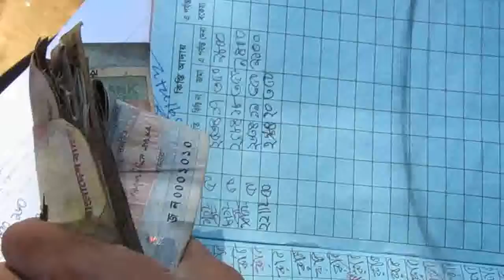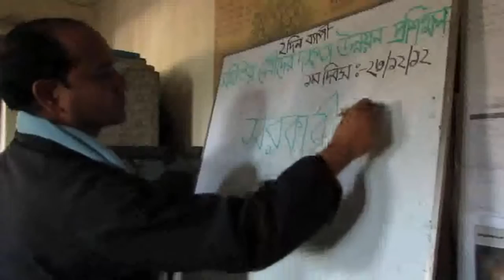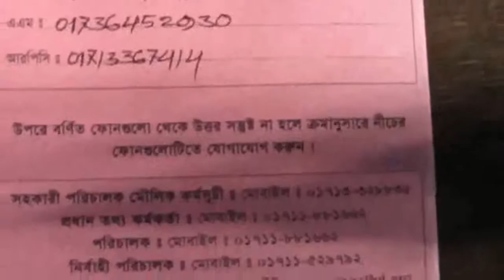Micro Finance fnl